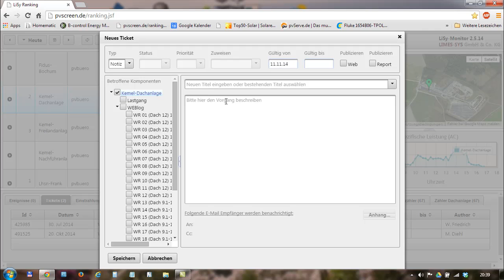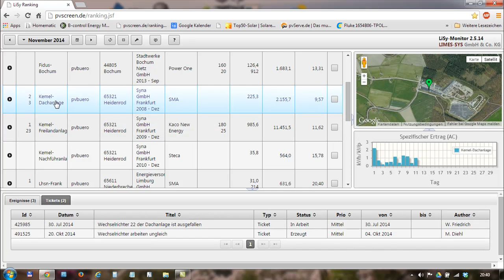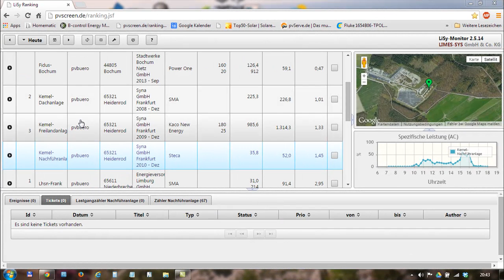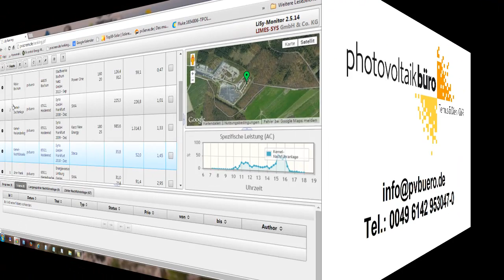pvScreen Photovoltaik Metaportal: Tickets (Ergänzung)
Das pvScreen Photovoltaik Mertaportal dient zur Überwachung von Solarstromanlagen. Der Vorteil des Metaportals liegt darin, dass PV-Anlagen unter einer einheitlichen Oberfläche überwacht werden können, egal woher die Daten kommen.
Im Detail beschrieben wird das Portal hier in unserem Blog:
Das Portal eignet sich ideal für alle Betreiber von vielen Photovoltaikanlagen oder für Solarteure, die im Aufttrag Ihrer Kunden das Monitoring für deren Anlagen machen.